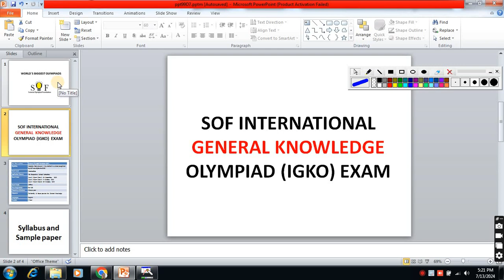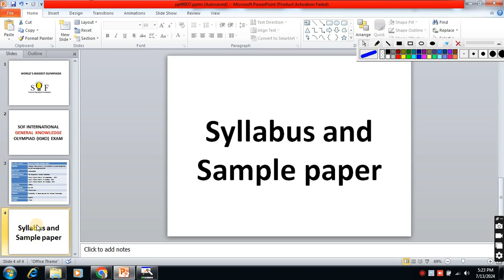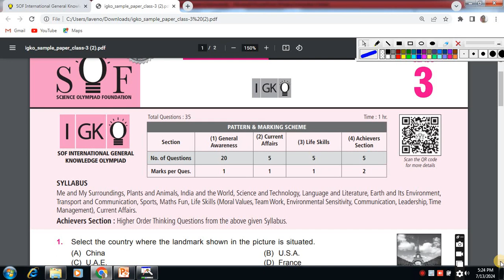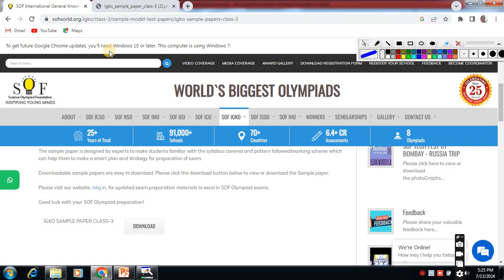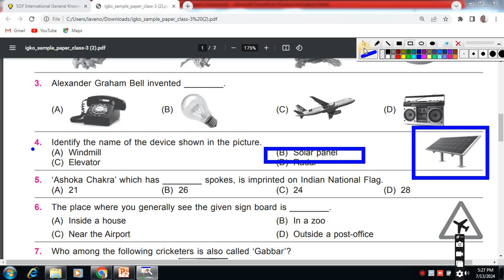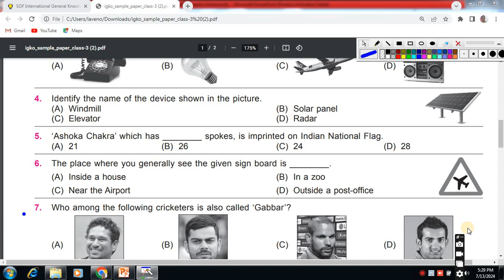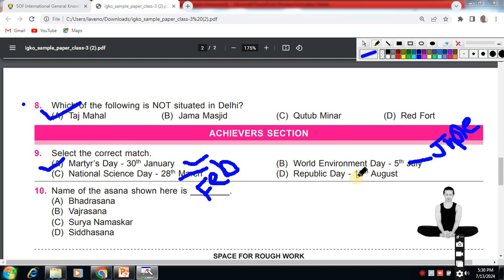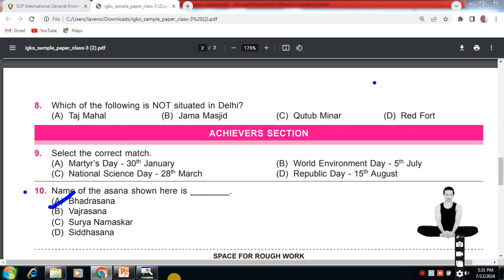SOF INTERNATIONAL GENERAL KNOWLEDGE OLYMPIAD (IGKO) EXAM 2024-25/G.K Olympiad Class 3rd/IGKO CLASS3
SOF INTERNATIONAL GENERAL KNOWLEDGE OLYMPIAD (IGKO) EXAM  2024-25
International Social Studies olympiad/Social Studies olympiad class 3rd/isso class 3rd
Hindi Olympiad Class 3rd/SOF Hindi olympiad /Syllabus/Exam pattern/Exam form & Exam date/Exam Fees
other vedio link:
IEO Class 1 Previous Year Solved Paper | SOF English Olympiad  | SOF IEO Grade 1 Question Paper

SOF IMO Math Olympiad Class 3  Achievers Section// Data Handling //  (practice Question and Answer)